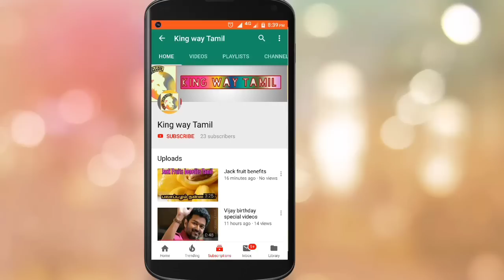Kaappaan Teaser ? First Single ? Surprise waiting | Suriya | Kv Anand | NGK | SURIYA 38